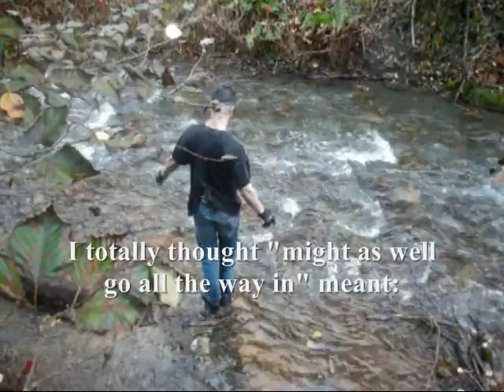Thunderfalls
Went on a horrible adventure. Bearfoot. At Thunderbird Falls outside Anchorage